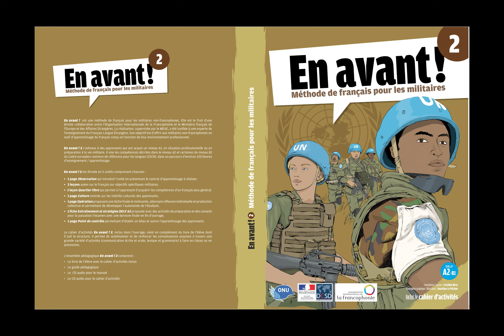OIF Guide pédagogique Tome 2 Méthode Piste 72